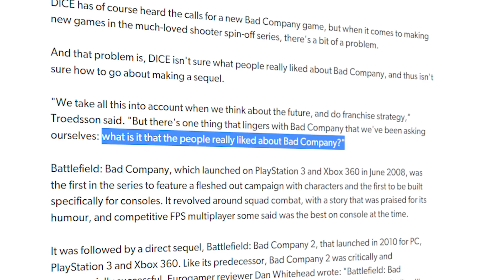Battlebit Remastered HAS to be the wake up call for Battlefield...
Battlebit Remastered is taking the PC landscape by storm, pushing almost 100K players concurrent. Battlefield and DICE NEED to wake up...